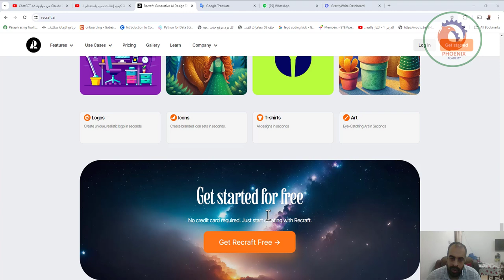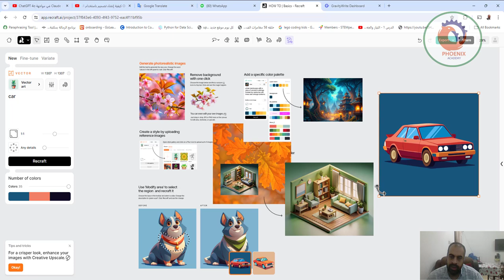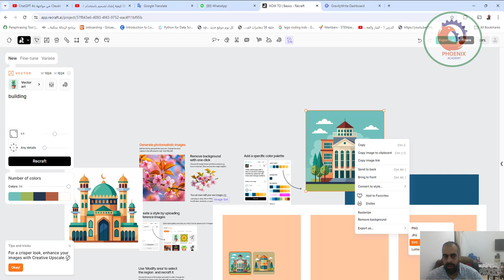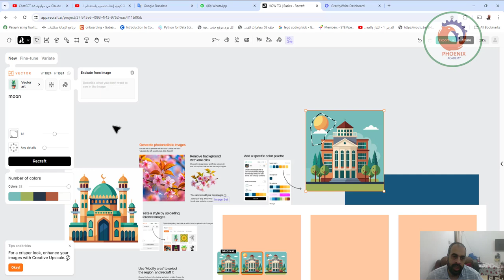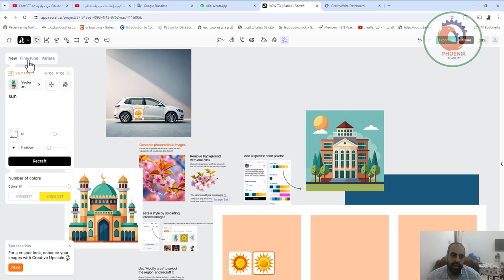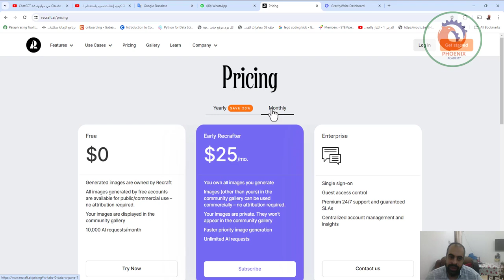كيفية إنشاء تصميم باستخدام الذكاء الاصطناعي recraft ai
❤️ روابط التواصل
✅ انستجرام